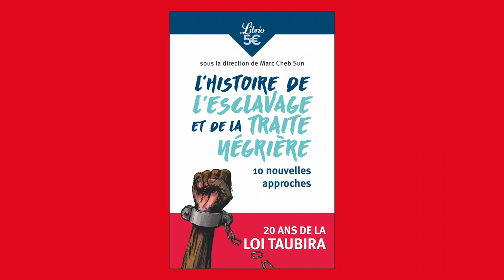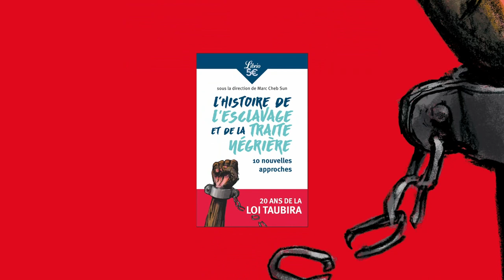Histoire de la traite négrière: Vidéo 6 Alexandre Dumas petit-fils d'esclave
D'après un texte de Réjane Éreau publié dans "L'histoire de l'esclavage et de la Traite négrière, 10 nouvelles approches", Librio (mai 2021) sous la direction de Marc Cheb Sun et
Production : MultiKulti Média
Direction livre et vidéos : Marc Cheb Sun / Dailleursetdici.news
Réalisation : Albérick Tode
Assistante réalisation : Nahid El M'Rabet
Casting et direction d’acteurs : Zem-Zem
Comédiens-nes : Carla Wolniewicz-Mezzetti / Gilles Gnamlin / Yaëlle Ntjam
Montage : Albérick Tode & Nahid El M'Rabet
Mixage : Benoît Djevahirdjian
Illustrations : Hervé Pinel